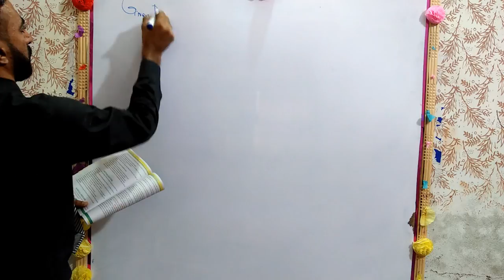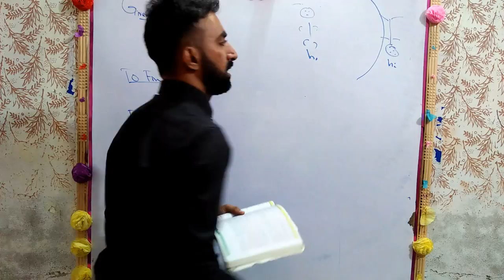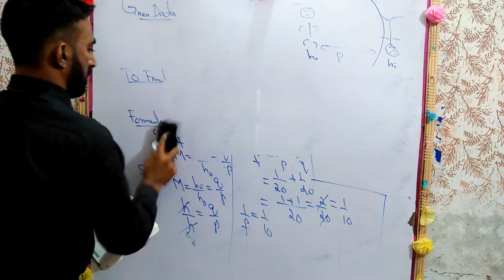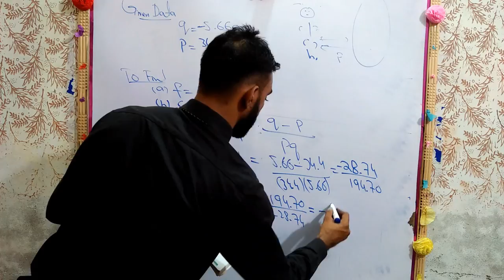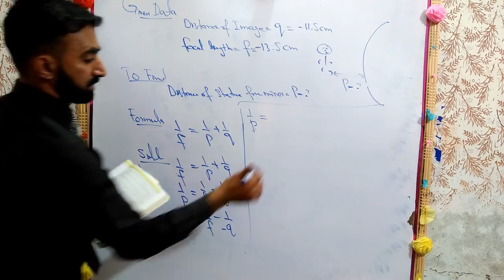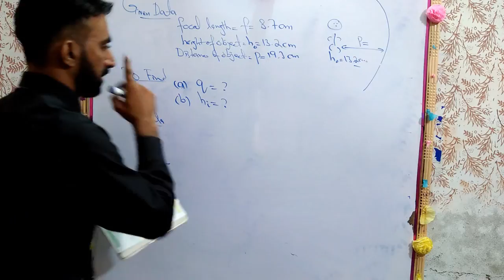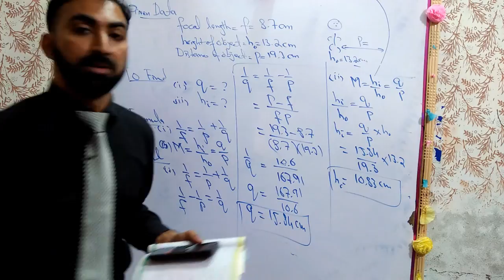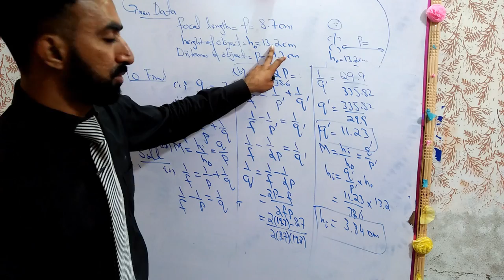Numerical Problems 12.1 to 12.6 | 10th Class | Physics | Geometrical Optics | Lec.31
This lecture covers numerical problems of chapter 12 (12.1 to 12.6) of 10th Class Physics Chapter 3 Geometrical Optics. Physics Class 10 Chapter 12 Geometrical Optics is a very important Chapter regarding board exams. Sorry i forgot to solve numerical problem no 12.2 in this lecture. Hopefully I'll solve that numerical in my next video. Thanks.